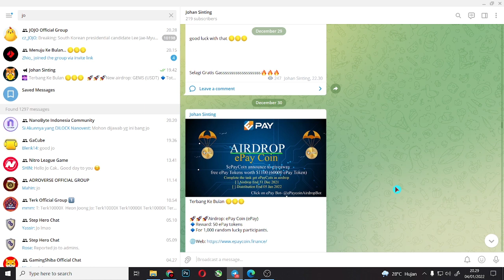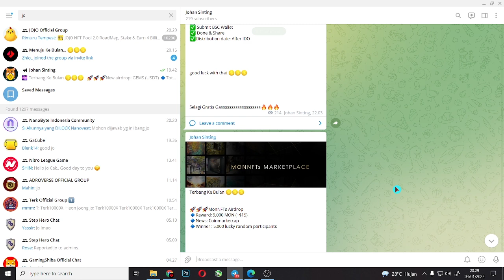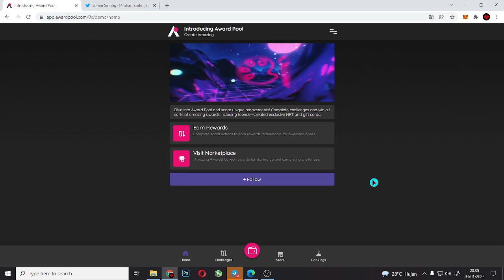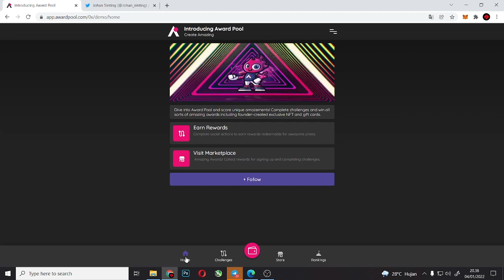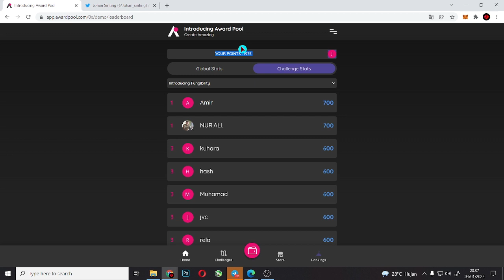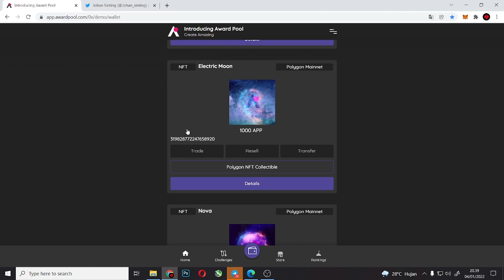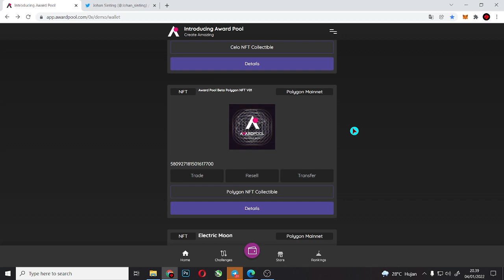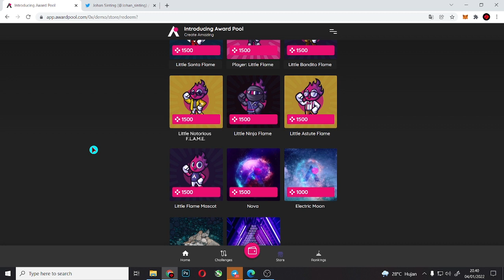CARA MUDAH CLAIM NFT AWARDPOOL | AIRDROP LEGIT TERBARU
halo everyone.

🚀  🚀🚀 Airdrop Terbaru  AWARDPOOL.
Cara Mendapatkan NFT Gratis Dari AWARDPOOL.
Semua Sudah Dibahas Di Dalam Video
Tonton Video Nya Sampai Selesai Iya Guys'.

Sebelum Mengambil Keputusan Silakan Lakukan Riset Mandiri.
Untuk Mengurangi Dampak Kerugian Materi.
Terima Kasih..